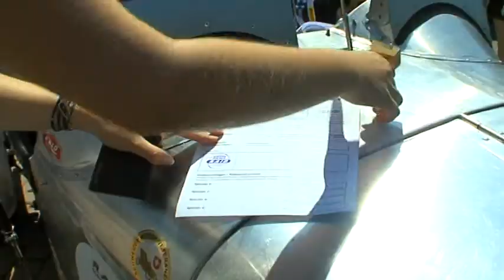RAID SUISSE - PARIS 2011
Un parcours inédit pour cette nouvelle édition du RAID : Bâle, Strasbourg, Pont-à-Mousson, Reims, et finalement Paris où l'arrivée est jugée au Musée de l'Air et de l'Espace du Bourget.